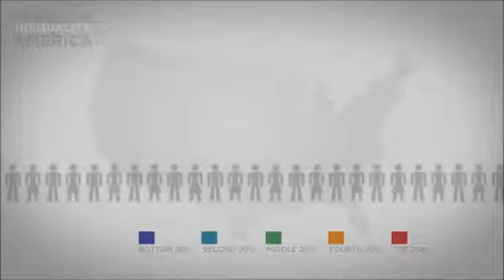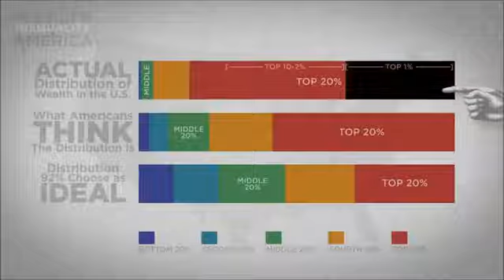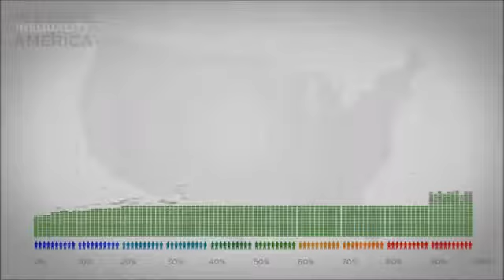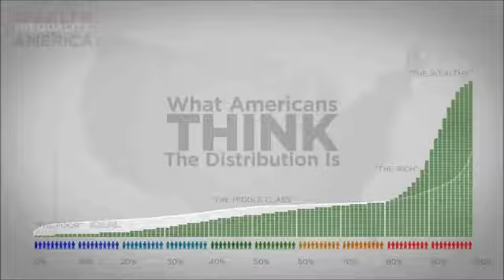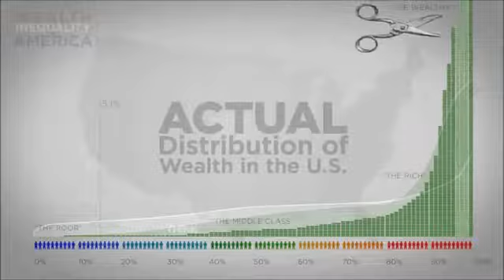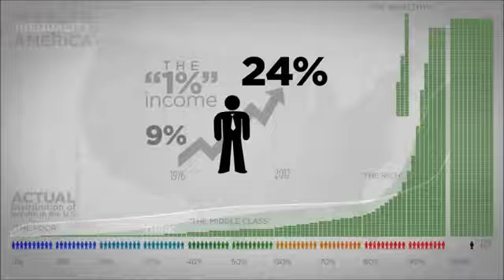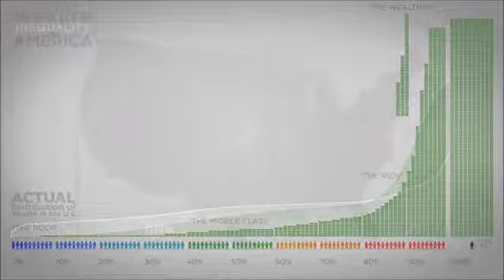America, We Are In Trouble...The Country's Real Wealth Distribution...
A very informative and personal view on America's equality problem.